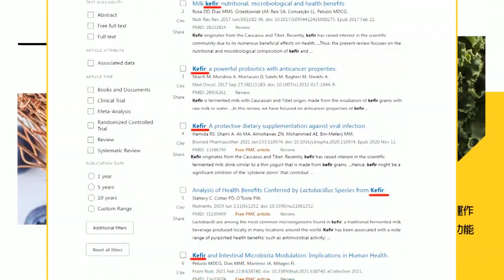藍白協商被告"搓圓仔湯" 羅智強一句話酸爆 笑喊佩服綠營操作